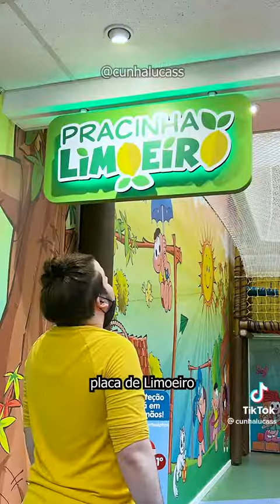6 de novembro de 2022